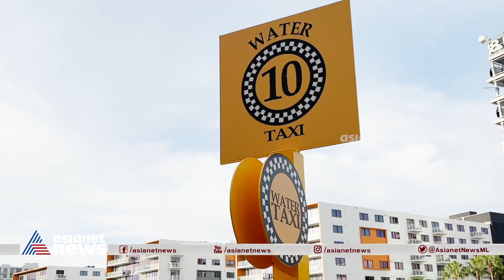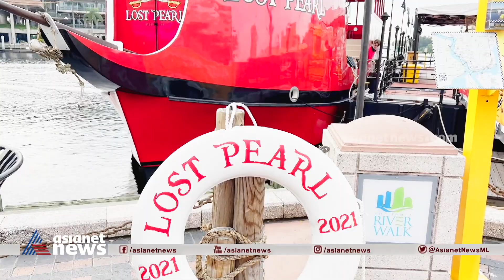ടാംപ നഗരഹൃദയത്തിലെ റിവര്‍ വോക്ക്; അമേരിക്ക ഈ ആഴ്ച | Tampa Riverwalk | America Ee Azhcha